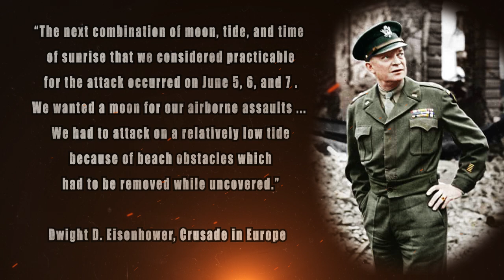Planning Operation Overlord | Normandy Landings June 6, 1944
This video covers the preparation and planning for the Normandy landings in 1944, codenamed Operation Overlord.